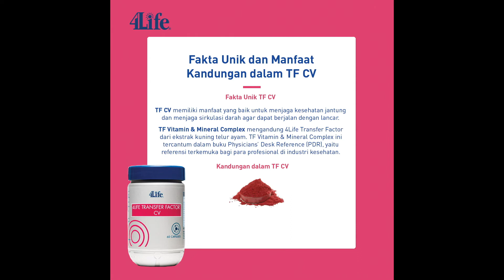4Life Transfer Factor CV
Transfer Factor CV merupakan salah satu target produk milik 4Life. Produk ini memiliki manfaat yang baik untuk menjaga kesehatan Jantung dan menjaga sirkulasi darah dapat berjalan dengan lancar. Produk ini juga memiliki antioksidan dan membantu menjaga daya tahan tubuh.